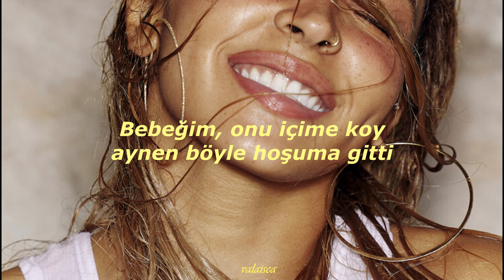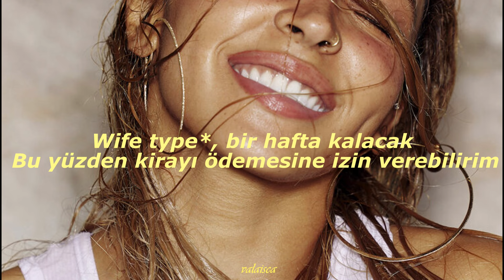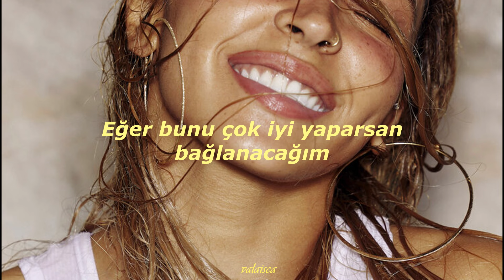Tinashe - Nasty (Türkçe Çeviri) ''i've been a nasty girl tiktok''